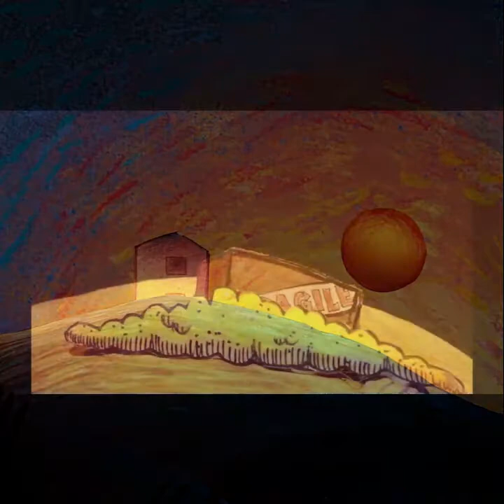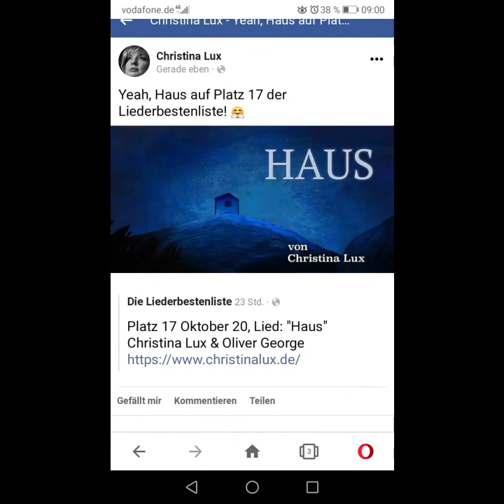Christina Lux - Interview Domradio Teil 2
Und hier der zweite Teil des Interviews mit Tommy Millhome vom Domradio welches ich am 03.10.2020 gemacht habe.
Viele Freude bei unserer Reise zu Haus, ins Jahr 1989 und Gedanken zum Sein.